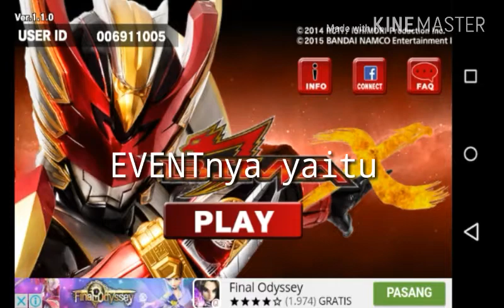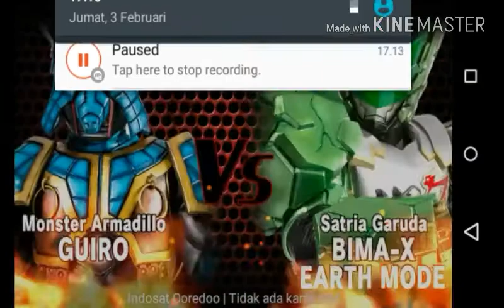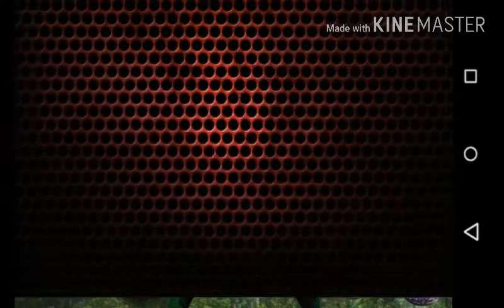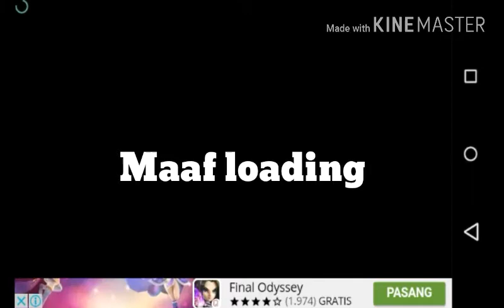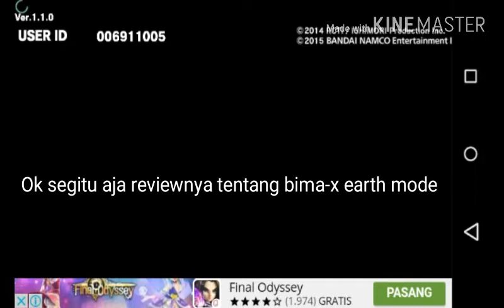Bima-X||Event Bima-X Earth Mode 2017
Halo guys kali ini gw akan bermain event di game Bima X.Gw pake GUIRO tapi gw kalah dan gw akan. Mau tau kelanjutannya?Simak videonya ya guys